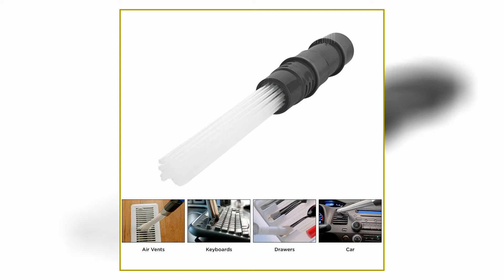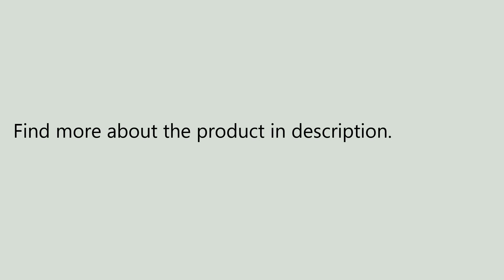Universal Dust Suction Brush Vacuum Cleaning Attachment